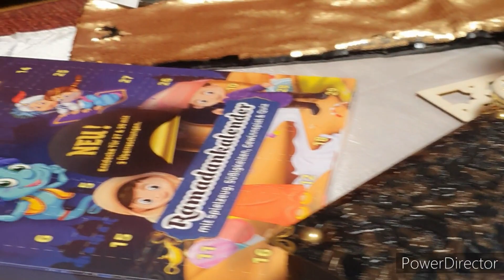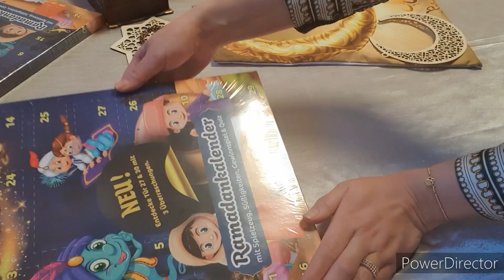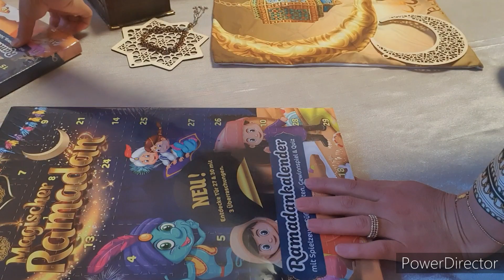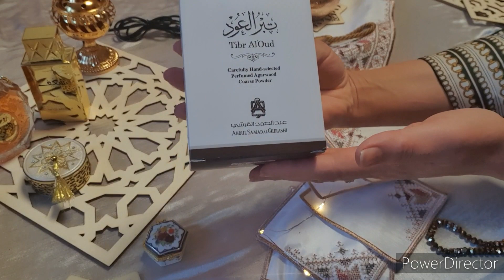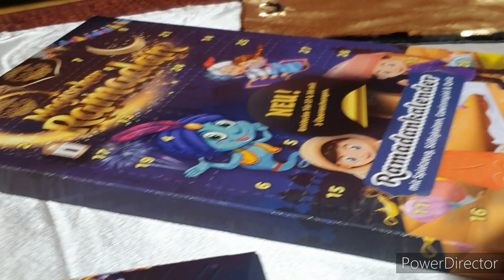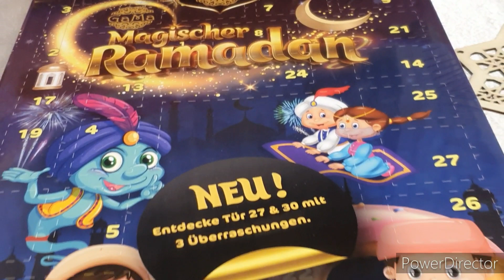أفكار رائعة وبسيطة لزينة رمضان 2022 🕌 للكبار والصغار 🎁 🎊